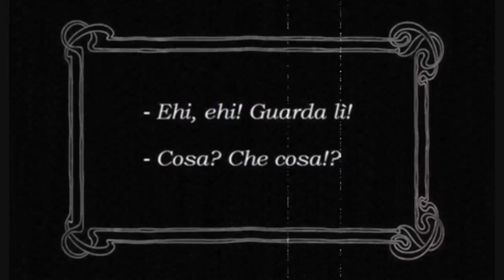Coffee Pot - Stop Motion Ciak Project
Filmato interamente realizzato in stop motion

Regia: Gabriele Ordine, Pasquale Di Blasio
Idea e Soggetto: Gabriele Ordine
Operatore: Pasquale Di Blasio
Fotografo di Scena: Riccardo Marasca
Montaggio: Gabriele Ordine e Pasquale Di Blasio

Attori:
Gabriele Ordine (nella parte di se stesso)
Luca Milonia (nella parte di se stesso)
La Caffettiera (nella parte della Caffettiera)

Con la gentile collaborazione di Marco Paolini e Roberto Polidoro

Interamente realizzato con Canon EOS 7D - Canon EF-S 17-55 f2.8